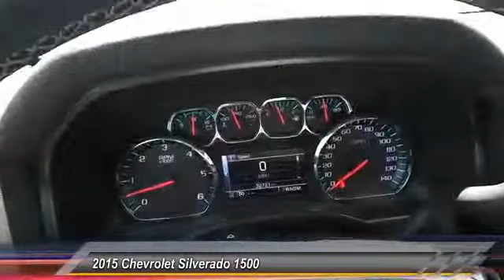2015 Chevrolet Silverado 1500 Odessa TX FG102670PH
2015 Chevrolet Silverado 1500 2WD Crew Cab 140.5 Laramie Longhorn Edition

5000 John Ben Shepperd Parkway

LT trim. FUEL EFFICIENT 24 MPG Hwy/18 MPG City! Auxiliary Audio Input, CD Player, Telematics, Satellite Radio, Aluminum Wheels, Head Airbag, Flex Fuel Capability. SEE MORE! KEY FEATURES INCLUDE Flex Fuel Capability, Satellite Radio, Auxiliary Audio Input, CD Player, Telematics, Aluminum Wheels. MP3 Player, Privacy Glass, Keyless Entry, Steering Wheel Audio Controls, Stability Control. VEHICLE REVIEWS Edmunds.com's review says Inside, all versions of the Chevy Silverado have high-quality materials, and we've been impressed by the build quality in all the trucks we've tested.. Great Gas Mileage: 24 MPG Hwy. AutoCheck One Owner BUY FROM AN AWARD WINNING DEALER Lithia Hyundai of Odessa sells new and used cars, trucks and SUVs near Midland and Odessa, Texas. We offer financing options and incentives for all Texas Hyundai customers. Plus TT&L and fees. Price contains all applicable dealer incentives and non-limited factory rebates. You may qualify for additional rebates; see dealer for details.